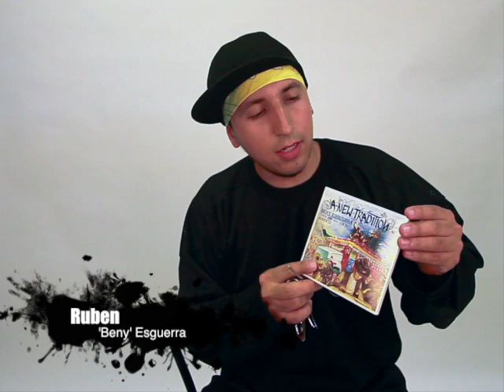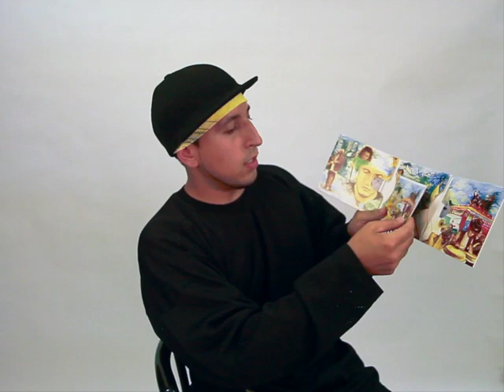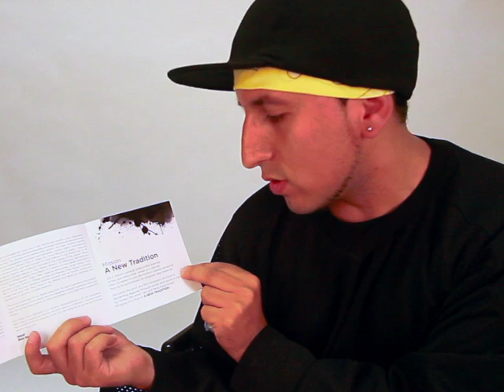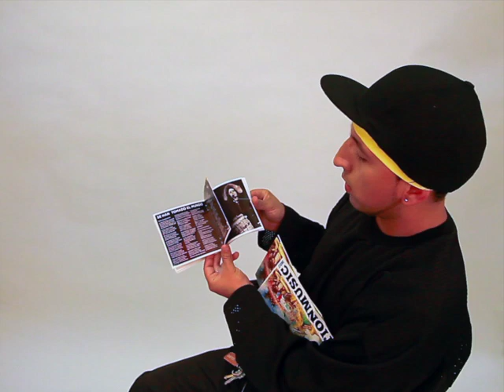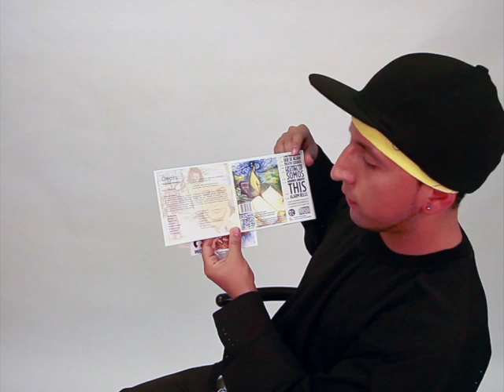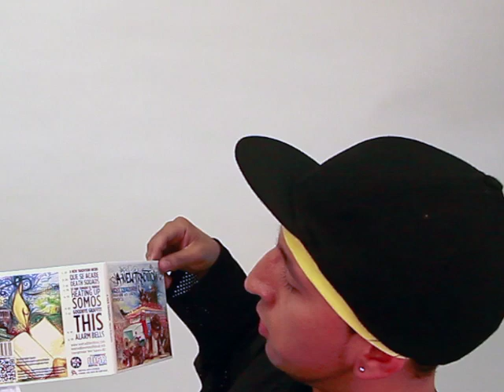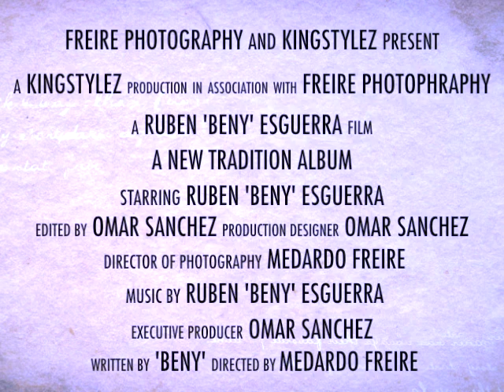A New Tradition The Album Details By Ruben 'Beny' Esguerra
The Album incorporates a wide range of elements that stimulate the listener and reader on different levels. Aside from the music, the packaging of the album takes us back to the traditional way of consuming music by including a twenty page booklet filled with liner notes, photography, story-telling and a three-fold collage of the themes within the music and spoken word pieces beautifully painted in water colours by artist Juan Esguerra aka Siez Swift.

Omar Sanchez
Kingstylez Productions

Ruben 'Beny' Esguerra
Newtraditionmusic.com